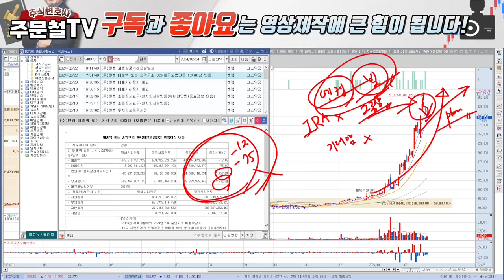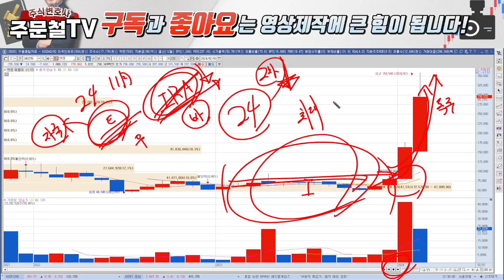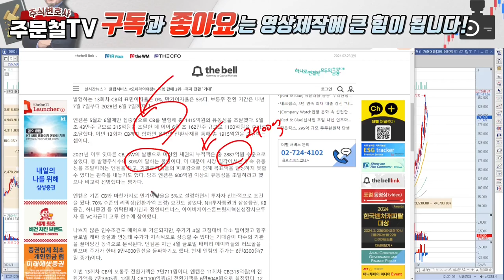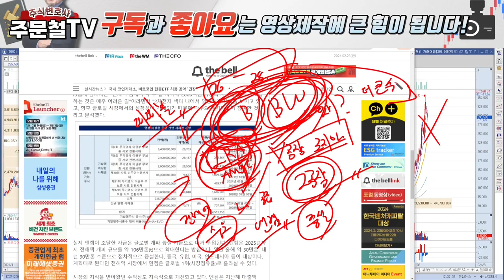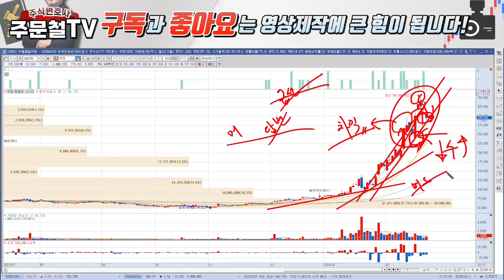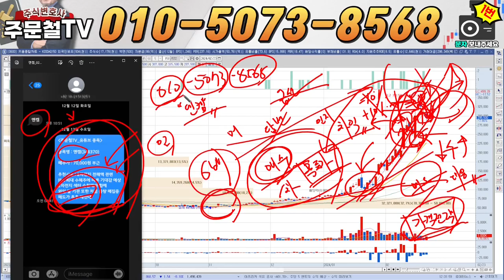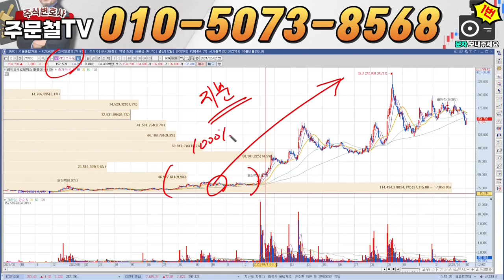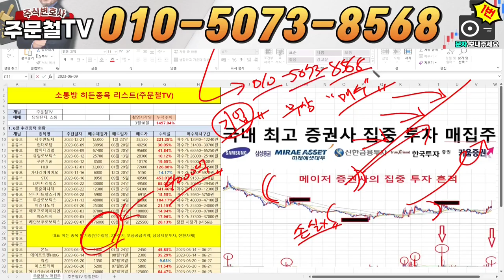엔켐 [긴급] '이 가격' 터치하면 세력들 작전성공 '2거래일'안에 던져야합니다 월요일, 급등나온다